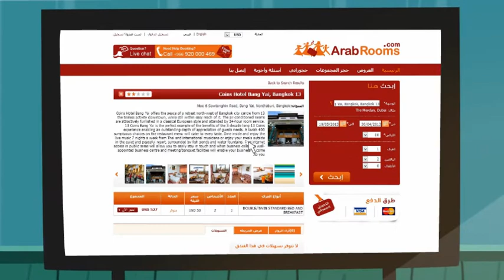Online Ad 2: Arabrooms.com عرب رومز دوت كوم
عرب رومز دوت كوم، اسعارهم شاملة الضرائب.

ابحث في اكثر من 86,000 فندق، واختر المكان المناسب، وادفع بالطريقة المناسبة لك

هذا احمد وبيحلم بشهر العسل!

حياكم أنا أبو سفر ... و أحب السفر
أحمد عنده أربع خيارات...

يا انو يسافر اسبوع بدل أسبوعين
أو انو يأجل شهر العسل إلين يصير شهر بصل
او يوفر حق كراسي السفرة ويحطها في السفر
أو يسافر مع عرب رومز.كوم دحين ويدفع بعدين

ابحث في اكثر من 86000 فندق , اختر المكان المناسب ، ادفع بالتقسيط وبدون فوائد
سافر داحين وادفع بعدين مع عرب رومز.كوم